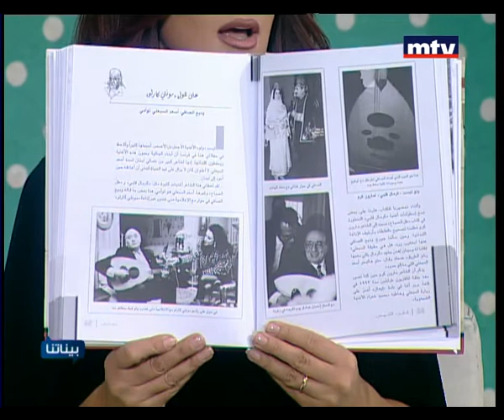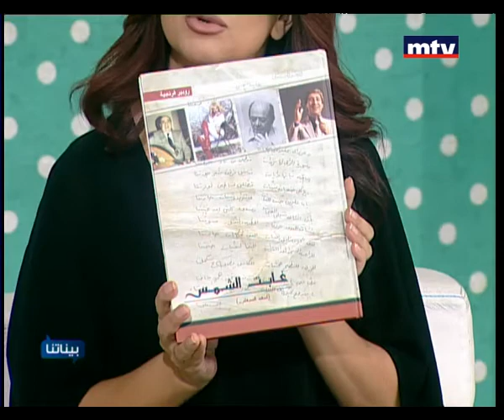Baynetna - Robert Frangieh - 22/08/2014